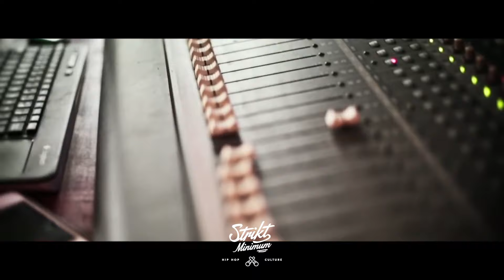KOFS | MEDLEY FREESTYLES